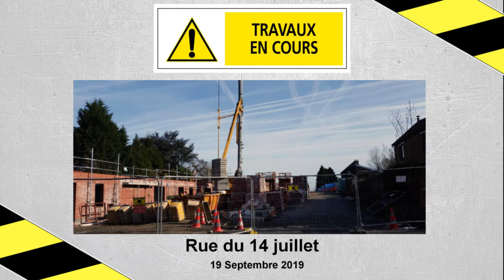Réaliser une animation pour prévenir un travaux